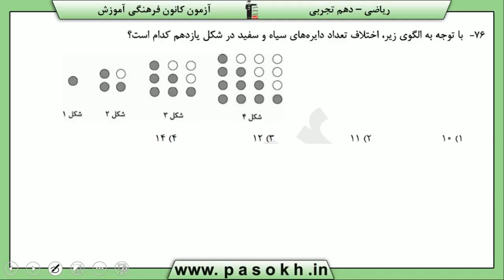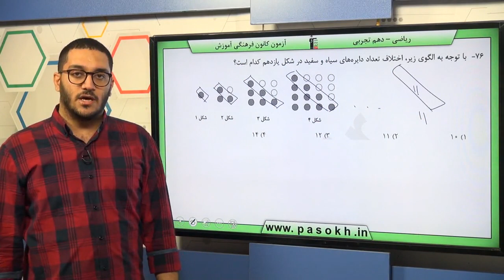پایه دهم تجربي رياضي 1 مجموعه ، الگو،‌دنباله الگو و دنباله سوال 76